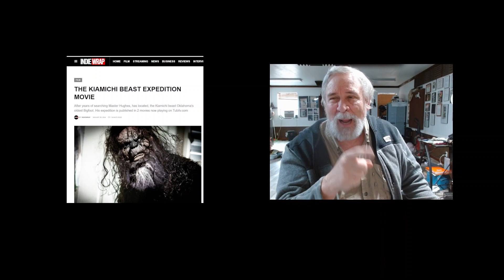KIAMICHI BEAST EXPEDITION ON INDIE WRAP MAGAZINE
CHECK OUT OUR MOVIE IT WAS ON INDIEWRAP MAGAZINE AND YOU CAN WATCH IT ON TUBI FREE, ITS VERY POPULAR.
BIGFOOT MOVIES, SASQUATCH MOVIES, PARANORMAL MOVIES, HORROR MOVIES , BEST BIGFOOT MOVIES, BIGFOOT OKLAHOMA,